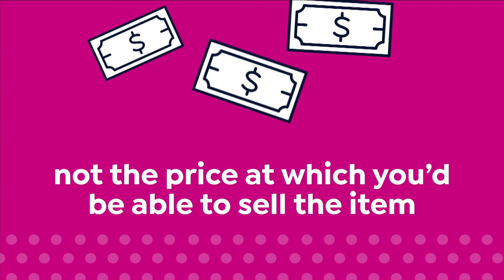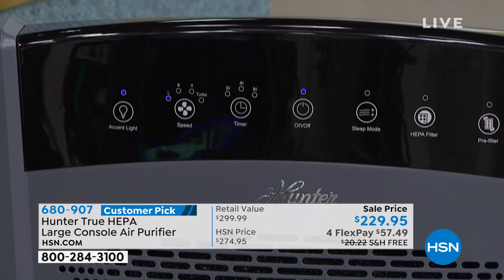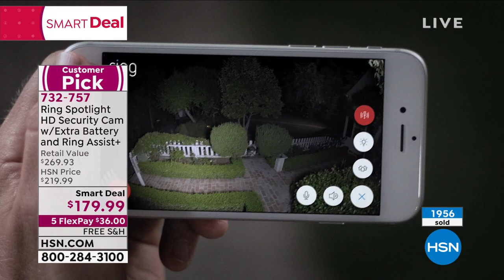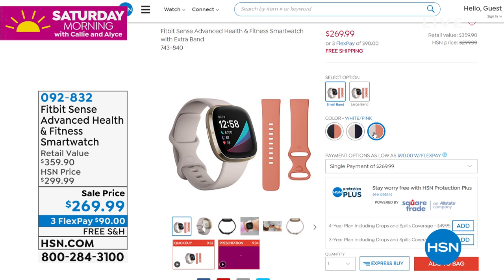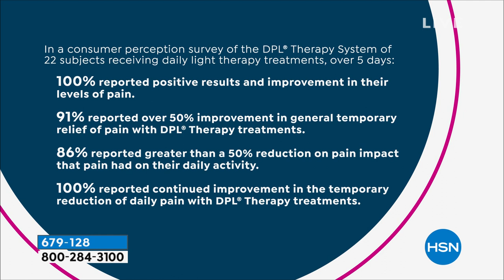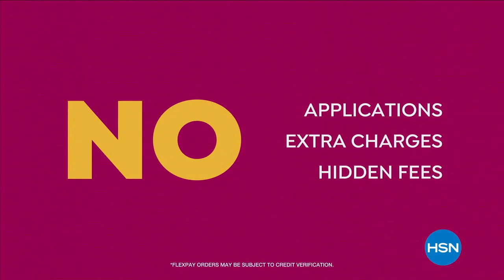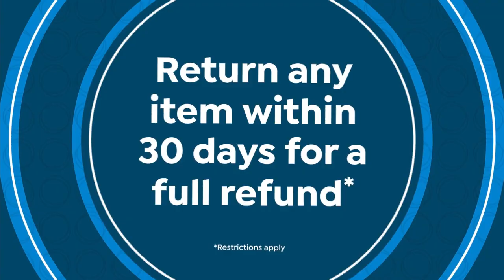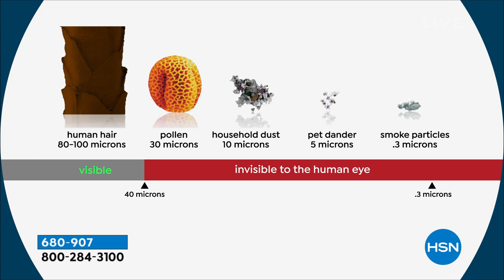HSN | Saturday Morning with Callie & Alyce 03.20.2021 - 10 AM